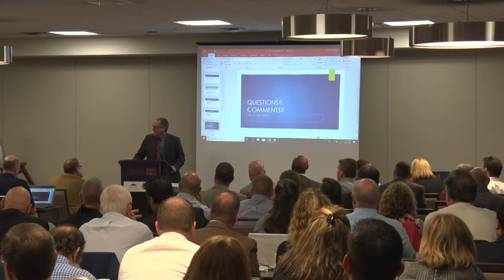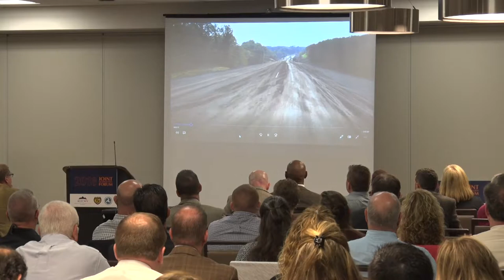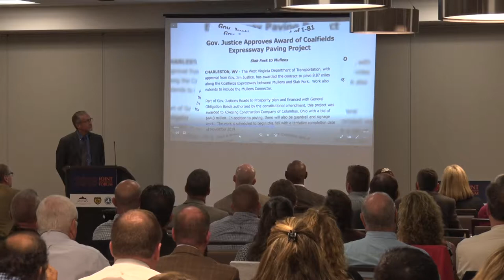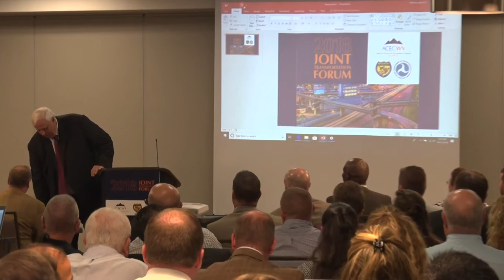Gov. Justice addresses 2018 Joint Transportation Conference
Governor Jim Justice speaks to members of the ACEC and WVDOT at the 2018 Joint Transportation Conference. The Conference was held at the Four Points by Sheraton in Charleston.